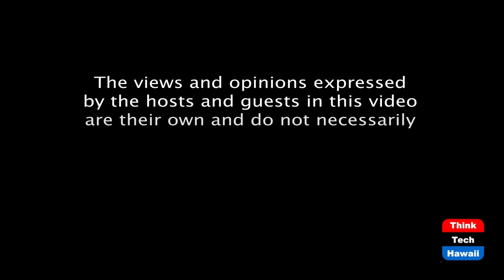U.S. Mexico Relations at a Crossroads (Global Connections)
Why Mexico is restricting cooperation.  The host for this episode is Jay Fidell.  The guest for this episode is Carlos Juarez, Ph.D.

A discussion of U.S. relations with Mexico which faces a critical juncture in the post-Trump era. The Mexican Congress has adopted measures to restrict and limit cooperation with U.S. drug agents, and the transition to Biden is likely to complicate things.